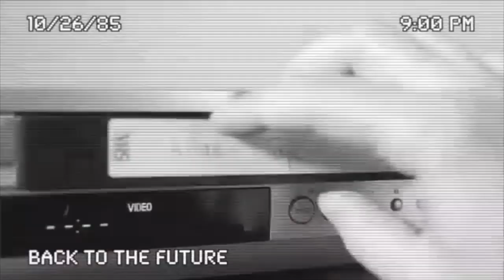WALMART HOLIDAY SHOE Try On Haul | Christmas 2019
Today, I am uploading one of my favorite videos to film and that is SHOE HAULS! LOL! This time around, I'm doing a Walmart holiday 2019 shoe try on haul Christmas 2019, so you can see how they look on, the movement of the material, and up-close video of the quality. I hope you enjoy!

⬇️ Links to everything can be found below.

❤️ MOXIELASH
(CODE: MANDY for $$ off)

❤️ MAKEUP WORN:

* Watt's Beauty Hyaluronic Acid

* Wet n Wild Halo Highlighter

* Concealer Clinique

* Concealer Estee Lauder

* Bronzer BH Cosmetics

* Nail Polish - Lavender Violet

* Kat Von D Liquid Lip

* BH Cosmetics Zodiac Eyeshadow Palette

* Becca Shimmering Skin Perfector - Pearl

* Contour - Kat Von D Shade & Light Eye

* Blush Lancome Blush Subtle
(couldn't find reasonable price online)

❤️ Send me & Amos Mail!